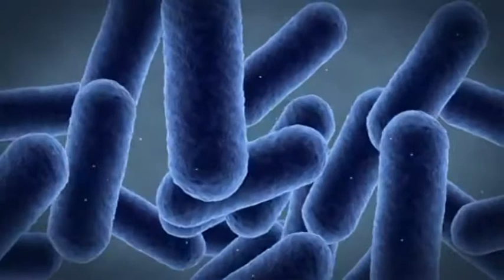Theta Genesis - music composed by Szabó Sándor (Experimental 2012)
Experimental 2012 - experimental musics by Szabó Sándor